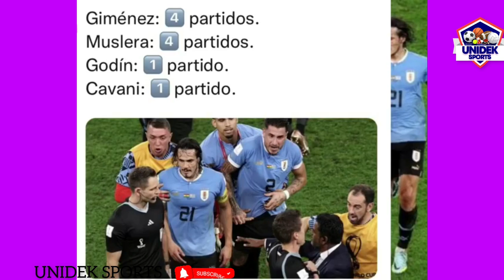FIFA ban 4 Uruguay players for Chaos,Why Salis Samed Is On The Radar Of Chelsea,Arsenal & other club